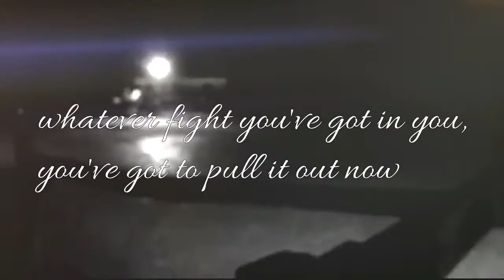liv and Lady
For my best mate and her beautiful new pony, they are facing problems but getting through together and I know they can do it.